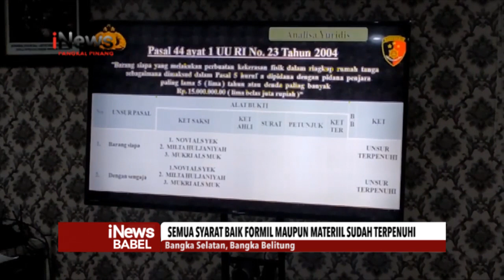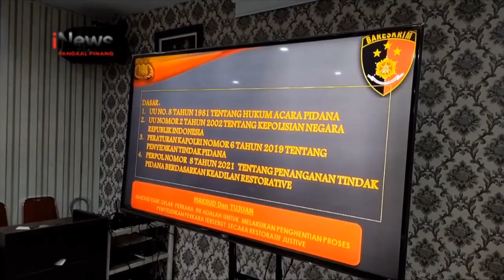SEPAKAT BERDAMAI, POLISI FASILITASI 2 KASUS KEKERASAN DENGAN RJ